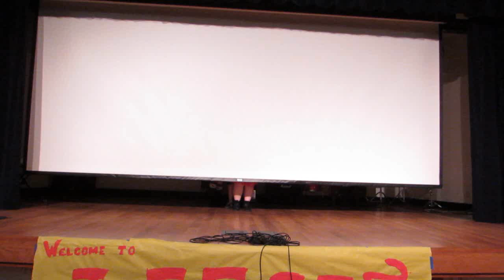J-Fest 2.0 - Babymetal Iine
Nippon put on J-Fest 2.0 for a second year in a row to showcase different types of Japanese music